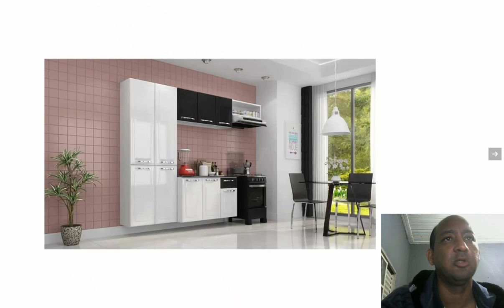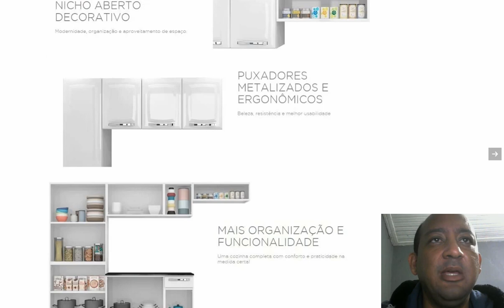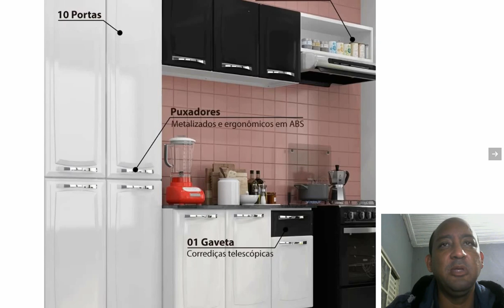Cozinha Itatiaia Amanda Compacta 4 Pecas Branca e Preta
Conjunto Cozinha Itatiaia Amanda 4 peças Branco / Preto com Paneleiro, Balcão / Gabinete, Armário Aéreo, Nicho aberto decorativo.

A cozinha de aço Amanda foi criada para atender a consumidora que tem pouco espaço, mas quer uma cozinha organizada e com a qualidade Itatiaia. Uma cozinha completa com conforto e praticidade na medida certa, com capacidade de armazenamento de 711 litros. Espaço perfeito para organização de pratos, panelas, eletrodomésticos, utensílios e mantimentos.
Possui nicho aberto decorativo e puxadores metalizados e ergonômicos, conferindo modernidade, organização, beleza resistência e melhor usabilidade com maior aproveitamento de espaço.

ATENÇÃO:
- Não nos responsabilizamos pela montagem / instalação dos produtos.
- Verifique com os fabricantes dos produtos eventuais limitações à utilização de todos os recursos e funcionalidades.

INFORMAÇÕES TÉCNICAS:

Marca: Itatiaia
Modelo: COZ AMANDA PTO
Linha: Amanda
Cor: Branco / Preto
Material: Aço
Pintura / Revestimento: corpo e porta revestidos com pintura eletrostática a pó
Acabamento da pintura: brilho
Corrediças: Telescópicas
Quantidade de gavetas: 1
Quantidade de portas: 10
Quantidade de prateleiras: 8
Material do tampo: MDP FF granito ônix
Necessita Montagem: sim
Sistema de montagem: Parafusos
Dimensões do produto montado (cm): 40,0 (P) x 245,0 (L) x 165,0 (A)
Peso do produto com embalagem (kg): 49,0